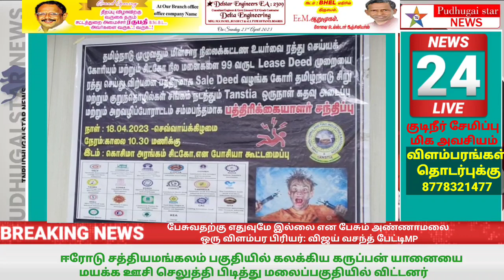வரும்20தேதிதமிழகம்முழுவதும் ஒருநாள்கதவடைப்புபோராட்டம் அனைத்து தொழில் அமைப்புகளின் போசியா அறிவிப்பு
kovai district news#